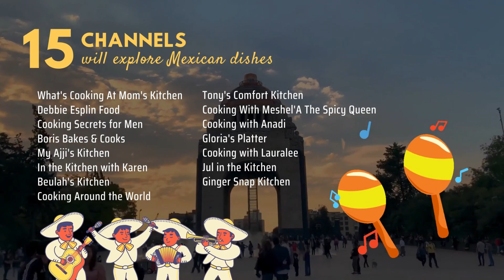Exploring Mexican Cuisine ~ Collab Coming Saturday June 24, 2023. Don't Miss It!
Hello everyone.  This month we are so excited to share our exploration of Mexican Cuisine. Come on back on Saturday.  There is a lot to see!